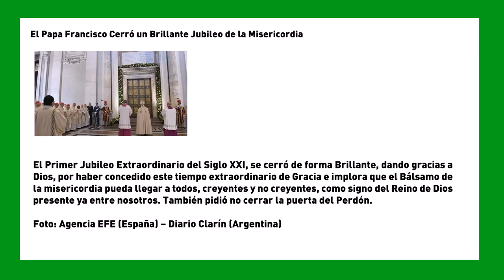SemanaVD1: El Papa Francisco Cerró un Brillante Jubileo de la Misericordia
El Primer Jubileo Extraordinario del Siglo XXI, se cerró de forma Brillante, dando gracias a Dios, por haber concedido este tiempo extraordinario de Gracia e implora que el Bálsamo de la misericordia pueda llegar a todos, creyentes y no creyentes, como signo del Reino de Dios presente ya entre nosotros. También pidió no cerrar la puerta del Perdón.

Foto: Agencia EFE (España) – Diario Clarín (Argentina)